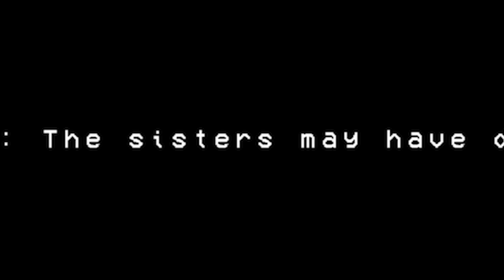IF I SCREAM, I LOSE.. - Silent Breath